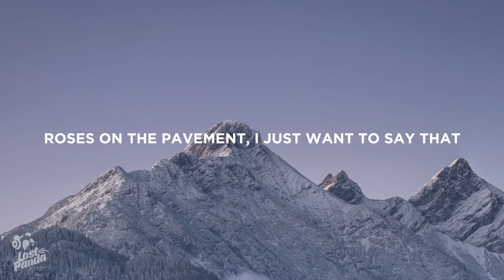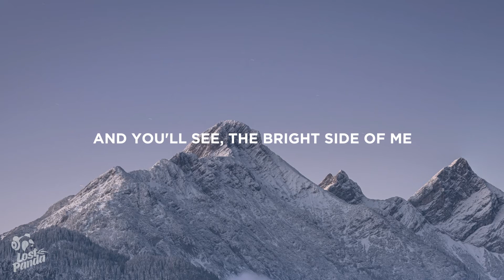Phora - I Think You're Amazing, So Smile 4 Me (Lyrics)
“Phora - I Think You’re Amazing So Smile 4 Me” Lyrics / Lyric Video by Lost Panda

Lostpandamusic.com/socials

[Chorus]
Roses on the pavement
I just want to say that
I think you're amazing
So, shawty, won't you smile for me?
Oh, woah
Oh, woah

[Verse]
People like us don't have no feelings, yeah, I know
Me, I used to water your garden 'til I found out you just don't grow
I've been running from my past, all of my thoughts, they kill me slow
So I just hide from my emotions, fake my smile, it's all I know
I've been so lost, lost inside myself
Lost in the times we had while you got lost in someone elsе, but
I know I got addictions and they not good for my health, but I
Gave my wings to you and I kеpt my demons for myself
All of my demons for myself

[Interlude]
And you'll see
The bright side of me

[Chorus]
Oh, woah
Oh, woah

[Outro]
And you'll see
📷 Wallpaper: Thomas De Luze

👩‍💻 Share “Phora - I Think You’re Amazing So Smile 4 Me” Lyrics with your friends!